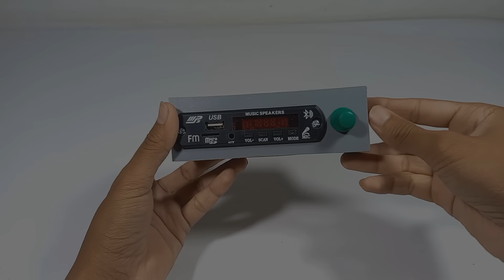How To Make 💪Powerfull Bass Audio Amplifier at Home 🔥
hello dosto to iss video me hum 5 volt amplifier machine banane wale hai jise aap 3.7 volt battery se bhi chala sakte hai

how to make amplifier machine
how to make dj
saurabh experiment
samar experiment
summer experiment